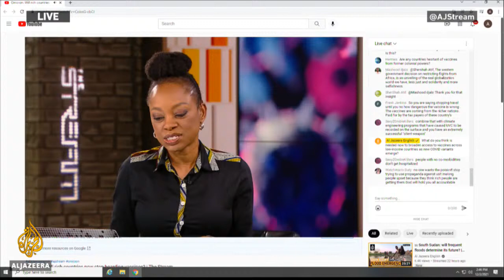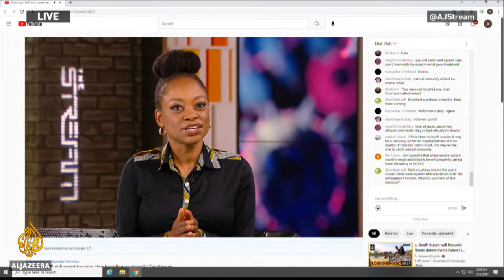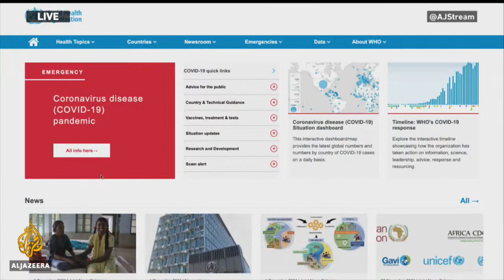Omicron: Will rich countries now stop hoarding vaccines? | The Stream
Since the first COVID-19 shots were made available, scientists have been warning the leaders of rich nations that if poorer countries don't have equal access to vaccines, the virus could mutate and prolong the pandemic.

Now the Omicron variant is causing concern for health officials and scientists who are working to determine how infectious it is and whether current vaccines will protect against it.

The Omicron variant was first reported in southern Africa last week, though its exact origin is unknown. Cases of the variant have since been confirmed in Europe and North America, but the initial announcement from South Africa's health ministry prompted many nations to issue travel bans from southern African countries. African leaders called the bans unjustified.

On Tuesday, the director general of the WHO Tedros Adhanom Ghebreyesus discouraged the use of "blanket measures that are not evidence-based or effective on their own, and which will only worsen inequities."

In this episode of The Stream, we'll look at the state of COVID vaccine inequality and the responses to the Omicron coronavirus variant.